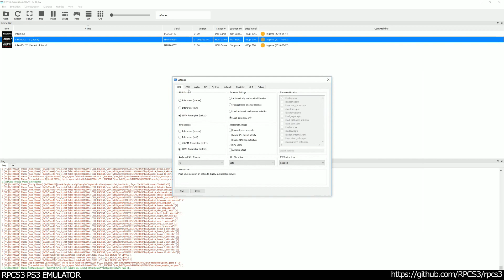RPCS3 PS3 Emulator - Infamous 2 Ingame / Gameplay! VULKAN (tlou3 WIP)